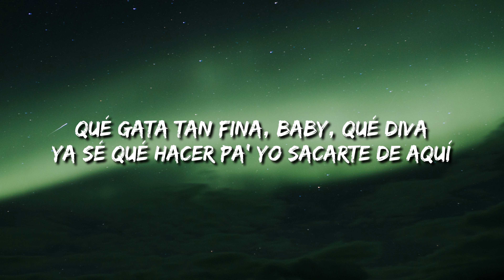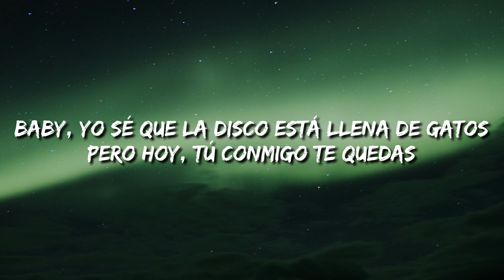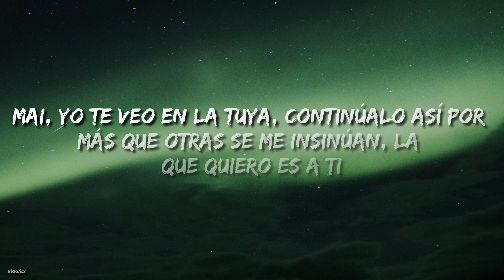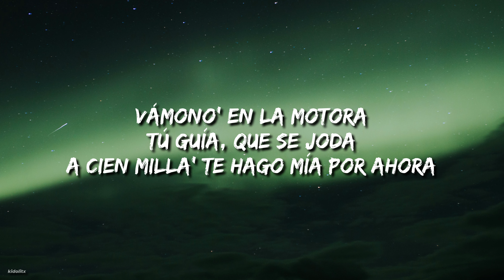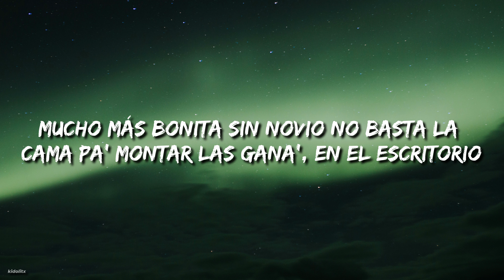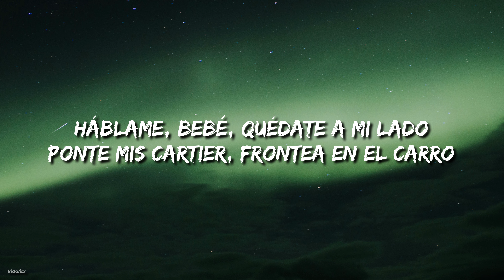Yandel, Feid - HÁBLAME CLARO (Letra/Lyrics)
Letra:
'Taba velándote desde el VIP, desde que te vi
Le dije a mis pana' que voy a sacarte de aquí
Qué gata tan fina, baby, qué diva
Ya sé qué hacer pa' yo sacarte de aquí
Baby, yo entiendo, la farra está buena
La nota está de otro planeta
Baby, yo sé que la disco está llena de gatos
Pero hoy, tú conmigo te quedas

Háblame, bebé, quédate a mi lado
Ponte mis Cartier, frontea en el carro
Tú estás a otro nivel, hoy no llega' tеmprano
Háblame, bebé, estе tema y nos vamo'
Tú estás a otro nivel, hoy no llegas temprano
Háblame, bebé, este tema y nos vamo'

Mai, yo te veo en la tuya, continúalo así Por más
que otras se me insinúan, la que quiero es a ti
Vámono' en la motora
Tú guía, que se joda
A cien milla' te hago mía por ahora
Quiero comerte sobrio pa' recordarme de todo
Hoy te combinaste esos pantycito' con tu accesorio
¿Que si tú me gusta'? Obvio
Mucho más bonita sin novio No basta la cama pa'
montar las gana', en el escritorio